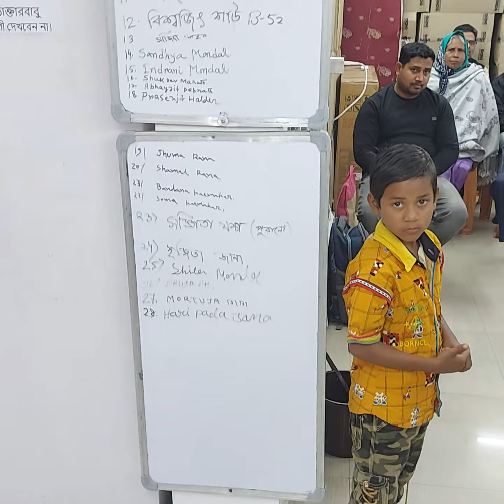1423) Cough improved by M S